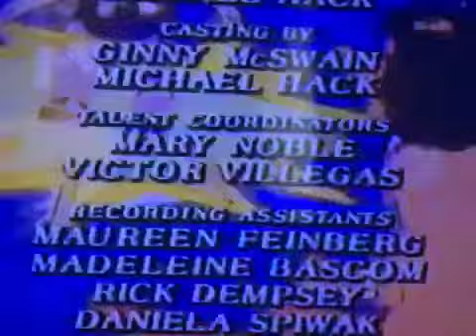Closing To The New Archies Stealing The Show 1989 Vhs